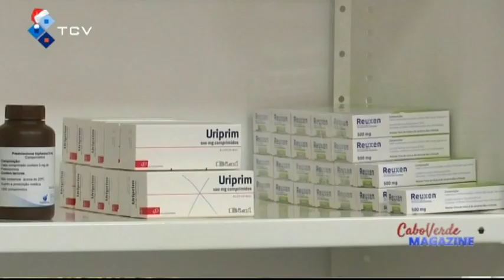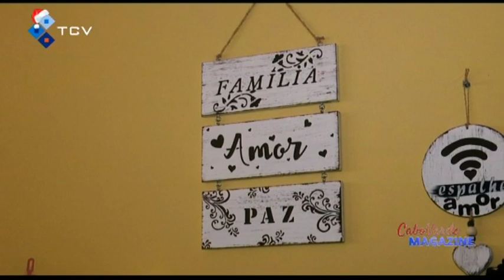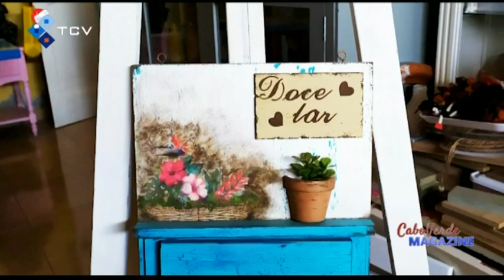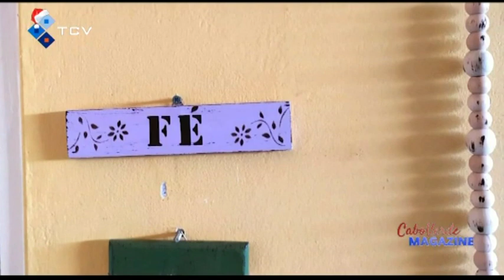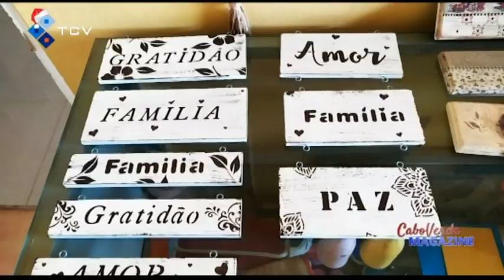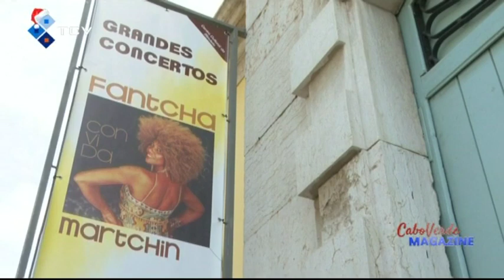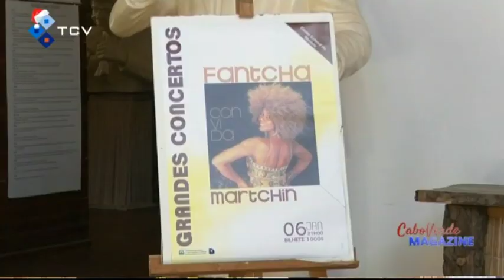Cabo Verde Magazine - 03 Janeiro 2023 com jornalista Leylla Reis